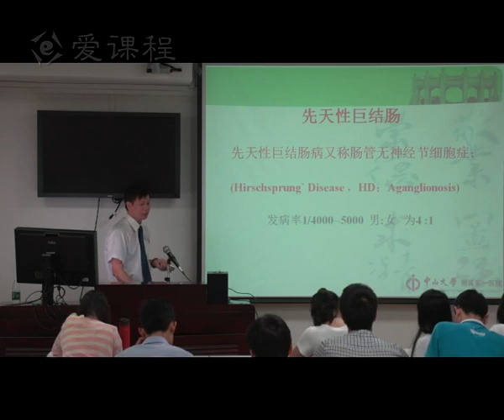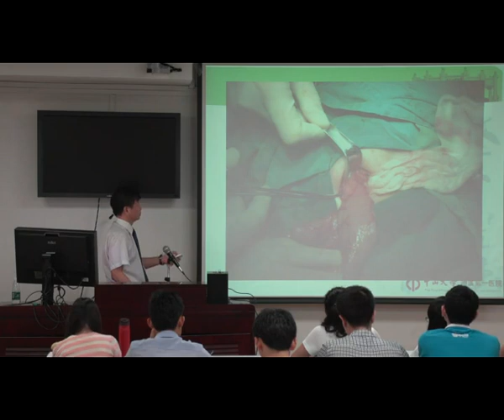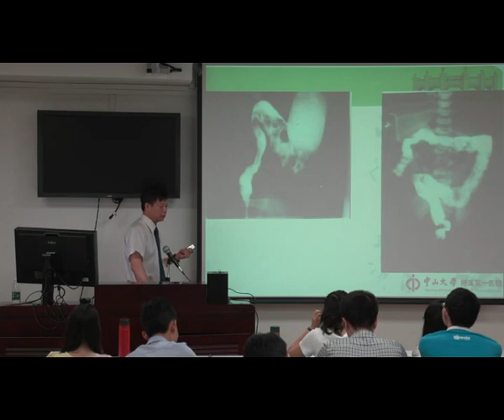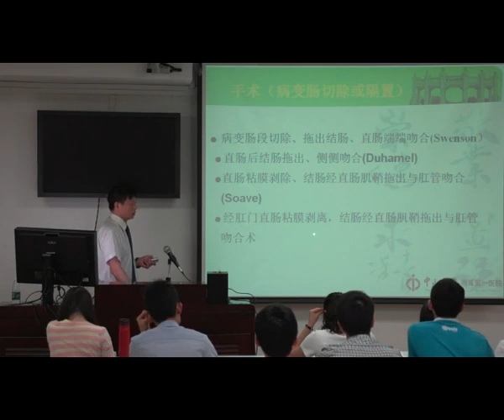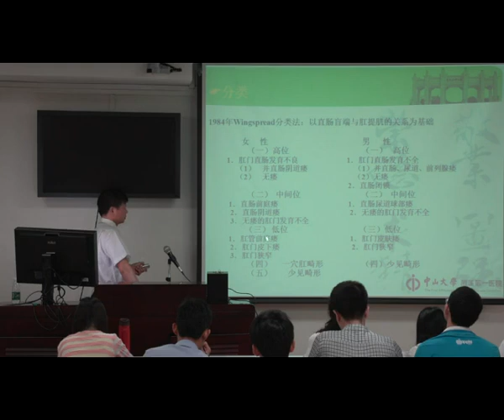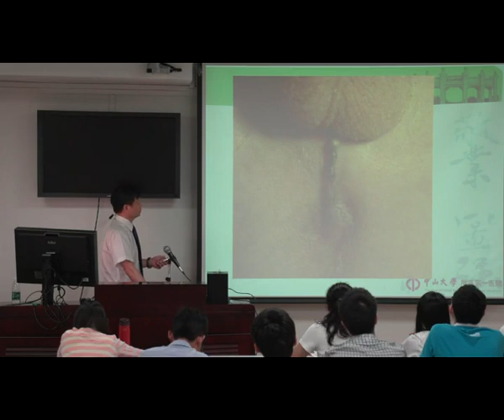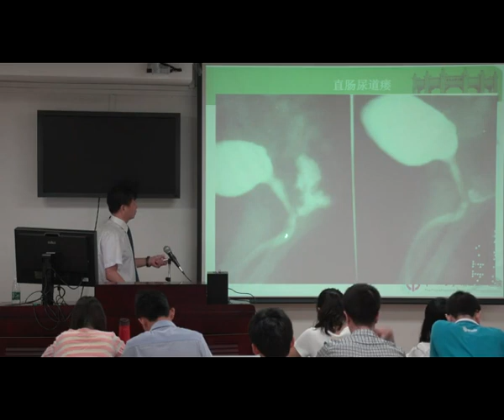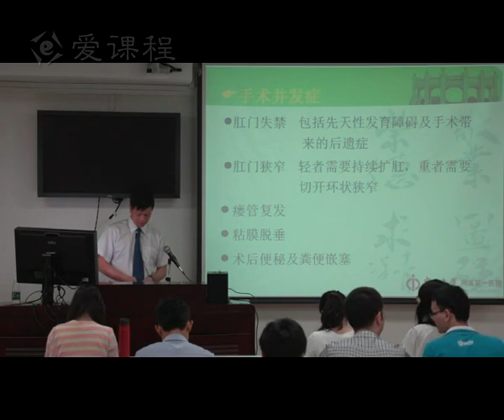72 教学录像 先天性消化道畸形（第二节） 中山大学 外科学